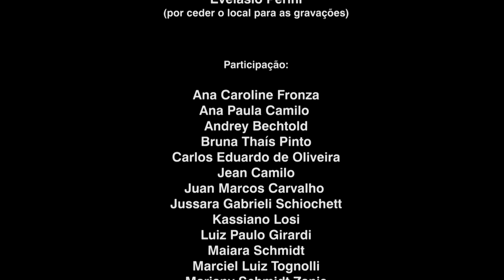Uma tarde Inesquecível à Beira da Piscina: Lucas Simão Cantando "Sou Eu Mesmo"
Sou eu Mesmo
Lucas Simão - Laurentino - SC

Composição: Leonardo Nogueira da Silva (Léo Silva)
Arranjos: Estúdio F. Fanton

Músicos:
Lucas Simão: Voz
Rafael Rodrigues: Baixista
Fabrício Yuppa: Guitarra Sólo
Fernando Fanton: Gaita e Teclado

Imagens: Erica Ingrid Chaly
                 Vanderlei Ferreira
Edição: Vanderlei Ferreira
Pós-Produção: Michel Schaedler
Direção: Vanderlei Ferreira
Produção: Herval Vídeo

Agradecimento Especial:
A Deus,
Ao meu pai Odinei Simão
E minha mãe Evanilda Simão

Agradecimentos:
Scheyla Perini
Thayse Perini
Evelasio Perini
(por ceder o local para as gravações)

Participação:

Ana Caroline Fronza
Ana Paula Camilo
Andrey Bechtold
Bruna Thaís Pinto
Carlos Eduardo de Oliveira
Jean Camilo
Juan Marcos Carvalho
Jussara Gabrieli Schiochett
Kassiano Losi
Luiz Paulo Girardi
Maiara Schmidt
Marciel Luiz Tognolli
Mariany Schmidt Zanis
Nathan Perini
Nelize Regina Avi
Rafaela Montagna
Scharles Davico Schlemper Filho
Selmara Neto Roza
Simoni Juppa
Thuyse Gerber Adami